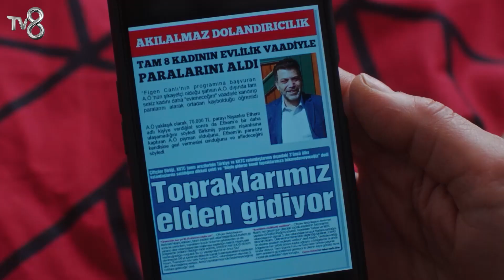Nazlı, Ceyda'dan Şüpheleniyor! - Canım Annem 342. Bölüm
Canım Annem

Bir aşk ve aile dramı Canım Annem yeni bölümleriyle hafta içi her gün 15.00'te TV8’de!

Oyuncu Kadrosu

Cemre: Selin Sezgin
Murat: Erol Gedik
Zeynep: Gece Işık Demirel
Melek: Dilara Büyükbayraktar
Rüstem: Emin Önal
Sümbül: Belma Mamati
Hatice: Funda Eskioğlu
Adil: Metin Yıldırım